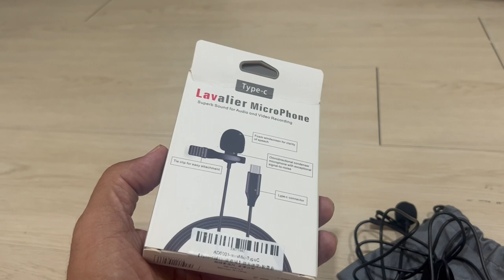Dji Osmo Action 3 | My Motor Vlog Setup | Are YOU confuse about the mic?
Various method of connecting a microphone to the DJI Osmo Action 3 for motovlogging.